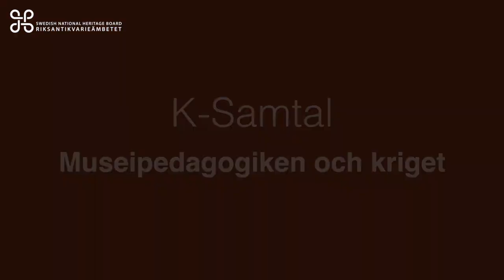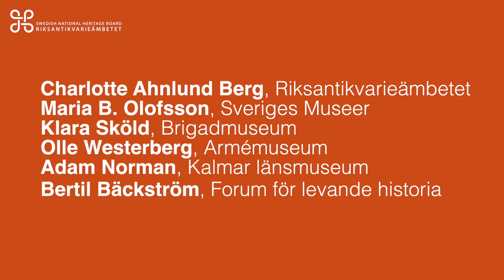K-Bloggsamtal: Museipedagogiken och kriget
Museerna har möjlighet att öppna för samtal, att problematisera bilden av historien, och att få människor att reflektera. Men hur möter vi människors oro i en kris – och hur hanterar vi vår egen? Kan vi fortsätta med planerade aktiviteter, vad är lämpligt? Hur hanterar vi besökare som ger uttryck för konspirationsteorier?

Välkommen till ett samtal om hur museernas pedagogiska uppdrag i relation till  krig och konflikt. Medverkar gör Adam Norman från Kalmar läns museum, Bertil Bäckström från Forum för Levande historia, Klara Sköld från Brigadmuseet i Karlstad, Olle Westerberg från Armémuseum i Stockholm samt Maria B Olofsson från Riksförbundet Sveriges Museer. Samtalsledare är Charlotte Ahnlund Berg, utredare med fokus på kulturarvspedagogik på Riksantikvarieämbetet. Efter ett inledande samtal mellan de medverkande bjuds deltagarna in att ställa frågor och bidra med reflektioner och egna erfarenheter.